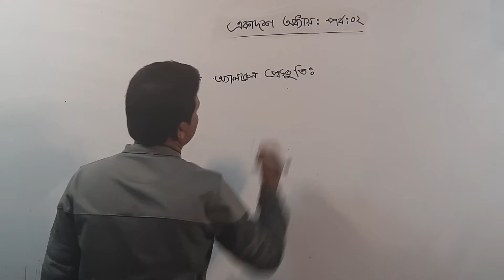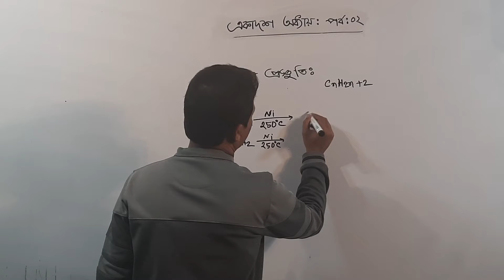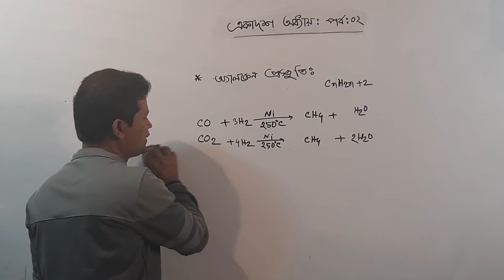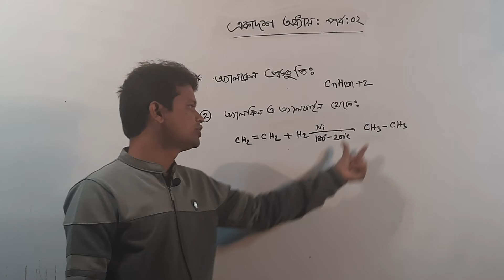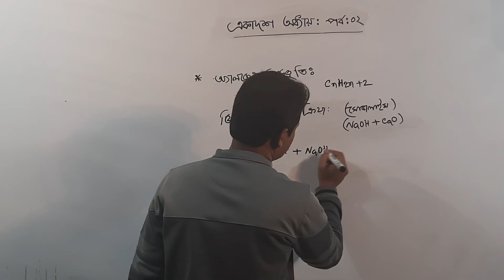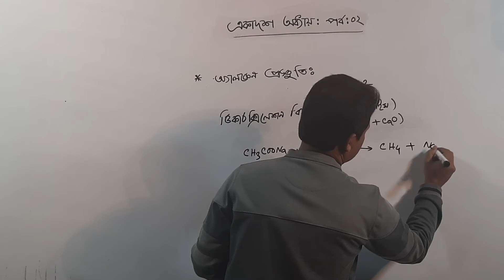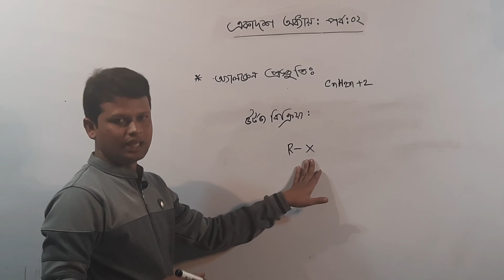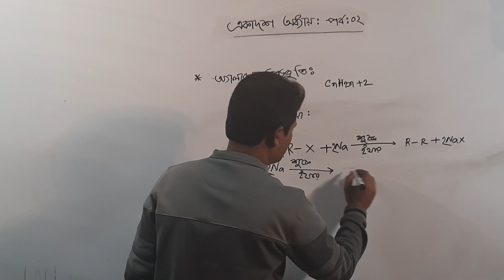SSC (Nine-Ten) রসায়ন একাদশ অধ্যায় (পর্ব-০২), মামুন স্যার, মোশাররফ নগর উচ্চ বিদ্যালয়।